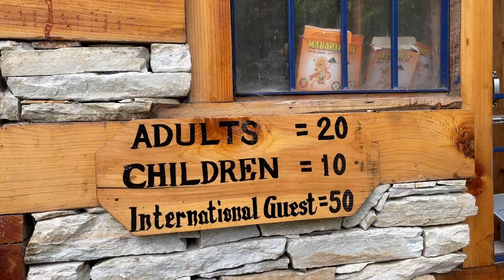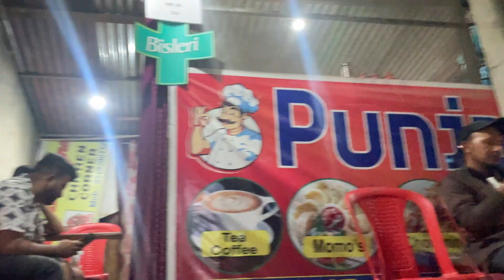JIBHI MEIN MARR GYE BHOOKHE! DAY 2 in jibhi | GAUTAM MADHREYY VLOGS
jibhi vlog
jibhi travel vlog
jibhi
travel vlog
travel
jibhi himachal pradesh
jibhi travel guide
jibhi travel vlog with just wravel
travel vlog to jibhi
delhi to jibhi travel vlog
jibhi trip
jibhi waterfall
jibhi vlog justwravel
delhi to jibhi
vlog
jibhi tree house
places to visit in jibhi
jibhi tourist places
jibhi tirthan valley
jibhi valley
jibhi treehouse
jibhi tour